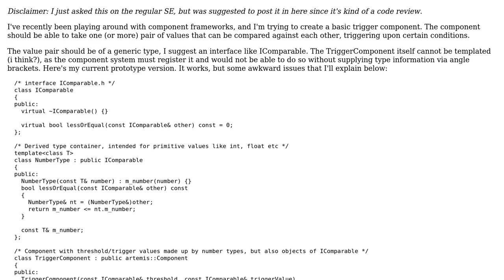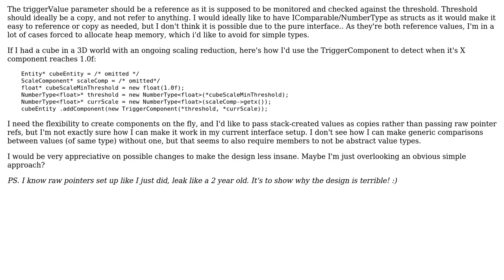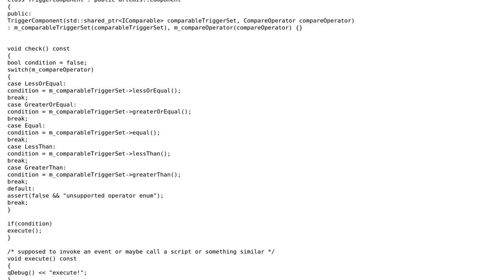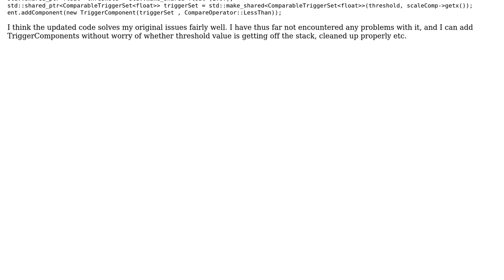Code Review: Less insane interface design for a trigger component for T types?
With thanks & praise to God, and with thanks to the many people who have made this project possible! You are responsible for your own actions.